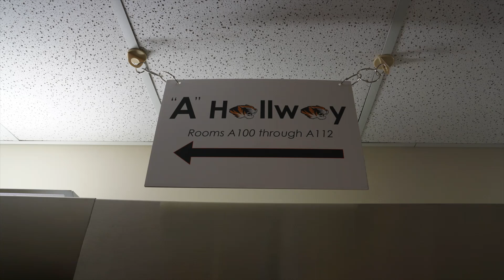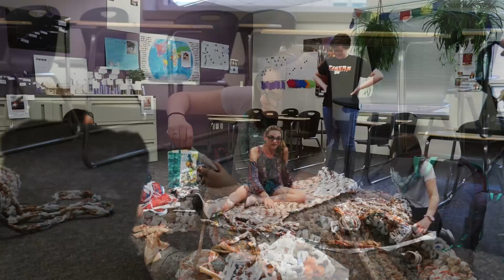A Yarn About Plarn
Lakewood High students form an after school club dedicated to helping those who spend their lives on the streets. Jeffco Public Schools Multimedia Journalist Jack Maher reports.